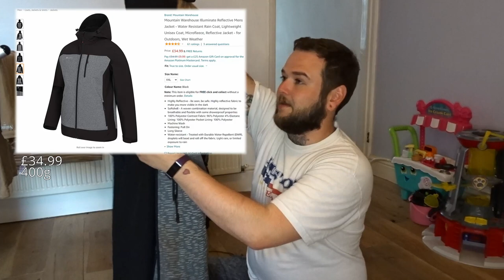First Multiday Hike/Wildcamp Pack For TheYorkshire Dales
A fairly detailed run-through of what I took for my first ever multiday hike and wildcamp.
If you guys want to know anything more about the trip/equipment, let me know!

Stay safe!

--EQUIPMENT LIST--

First aid Kit - £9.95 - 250g

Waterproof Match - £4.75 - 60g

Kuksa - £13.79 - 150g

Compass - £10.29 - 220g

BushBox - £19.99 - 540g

Sipu Power Bank - £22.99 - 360g

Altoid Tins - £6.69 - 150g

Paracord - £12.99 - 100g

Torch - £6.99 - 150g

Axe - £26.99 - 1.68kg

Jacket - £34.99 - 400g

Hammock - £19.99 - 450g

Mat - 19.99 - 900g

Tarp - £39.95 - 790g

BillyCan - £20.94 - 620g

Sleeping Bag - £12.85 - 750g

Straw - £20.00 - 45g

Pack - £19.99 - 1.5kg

Boots - £81.56